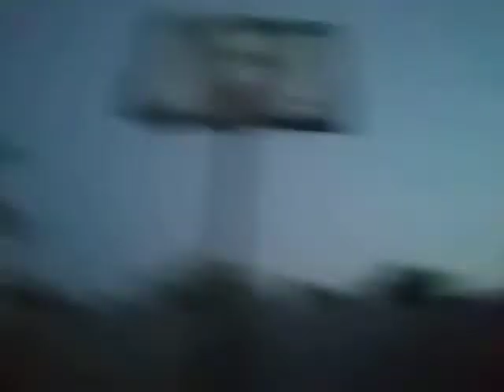Our pool, basketball hoop, weights, and bike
My hair cut